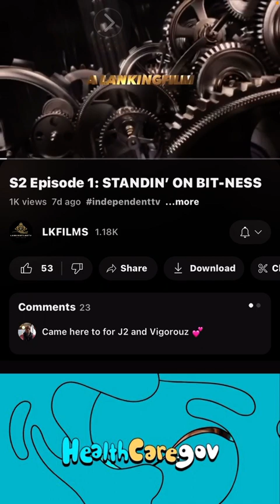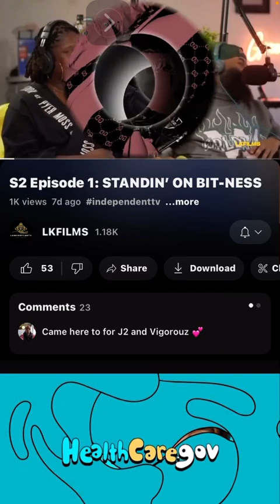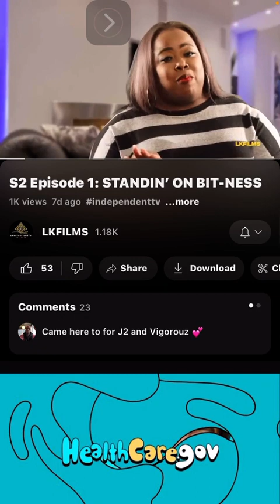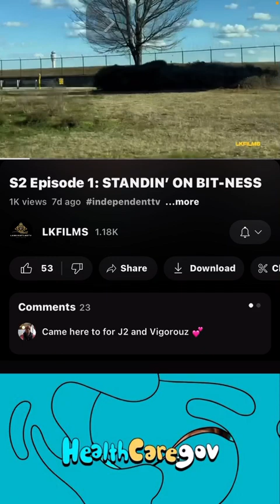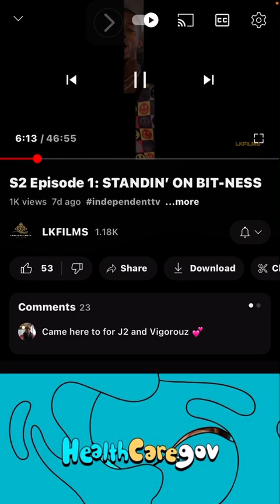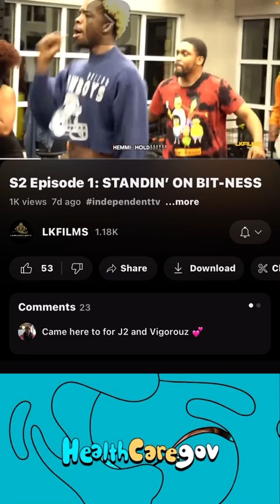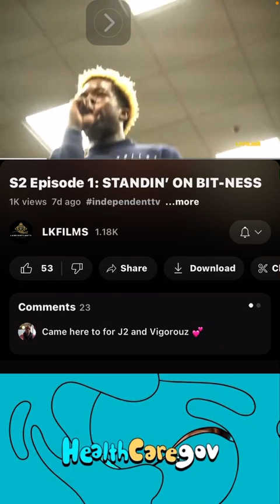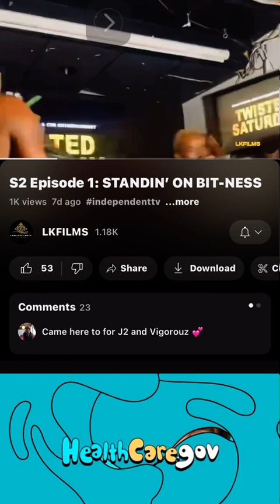Reality shows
Clip reality show on YouTube